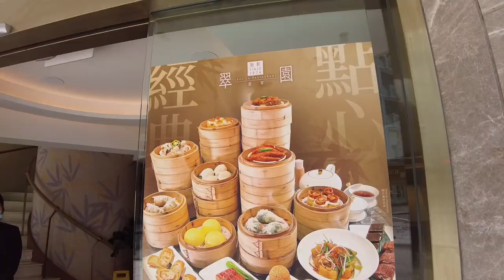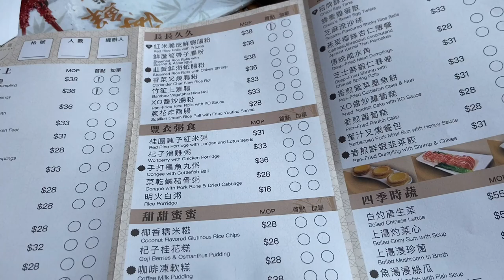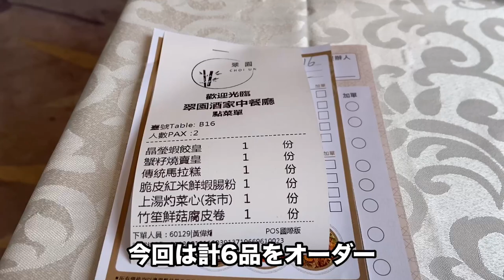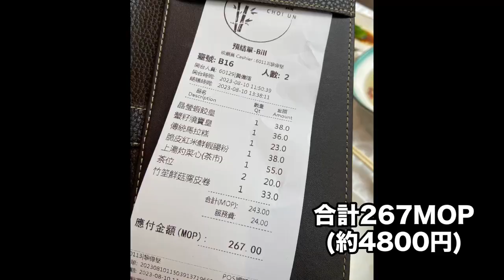【マカオ飲茶】カジノや世界遺産にも超近い有名店での飲茶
久々の飲茶動画です。
お店の名前は「翠園酒家」、カジノホテルのリスボアと世界遺産のセナド広場のちょうど真ん中くらいに位置しておりますので、観光でマカオにお越しになった方にも行きやすいお店ではないかと思います。
ぜひ、この動画を参考にして飲茶してください。
尚、飲茶は10：00～15：00となっており、夜は広東料理で点心類は一切提供されませんのでご注意ください。

※今回の動画にも視聴者さんが出演されています。

■【マカオグルメ】飲茶のルールを簡単解説【澳門東望洋酒店、麗湖軒】、オフトークで過去のグルメ動画の話もあります！